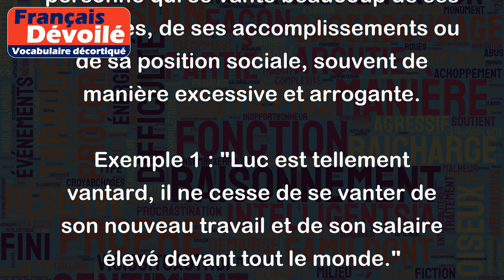Vantard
Le terme "vantard" désigne une personne qui se vante beaucoup de ses capacités, de ses accomplissements ou de sa position sociale, souvent de manière excessive et arrogante.
Exemple 1 : "Luc est tellement vantard, il ne cesse de se vanter de son nouveau travail et de son salaire élevé devant tout le monde."
Exemple 2 : "Sarah ne supporte pas les vantards qui se vantent de leur intelligence, alors elle ne parle pas souvent à cet ami de son mari lors des réunions de famille."
Exemple 3 : "Je n'aime pas travailler avec des collègues vantards, car ils ne voient pas l'importance de collaborer en équipe et ils ne prennent pas en compte les idées des autres."